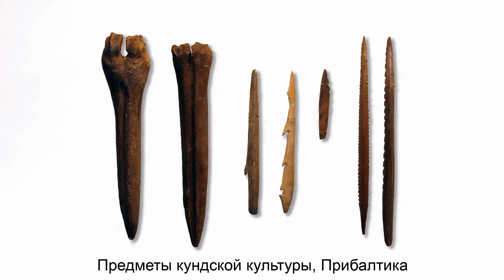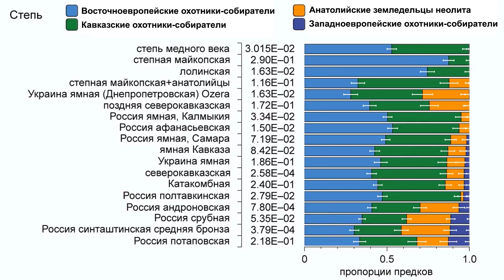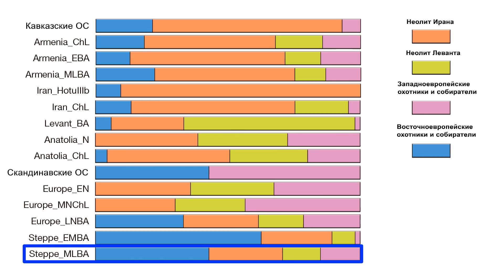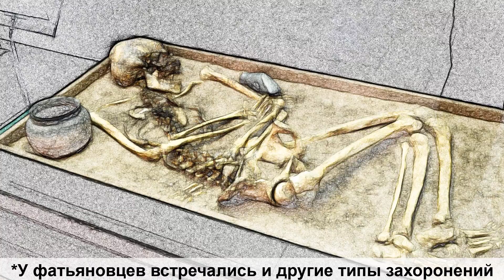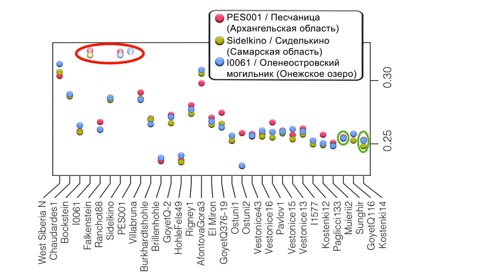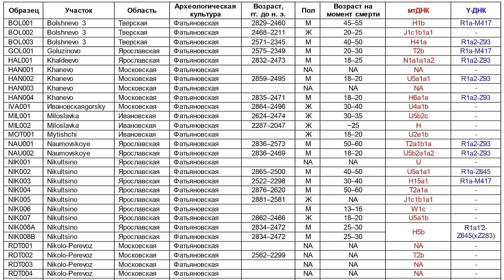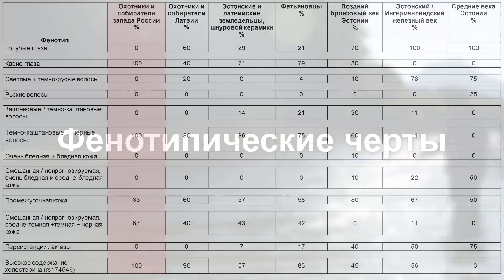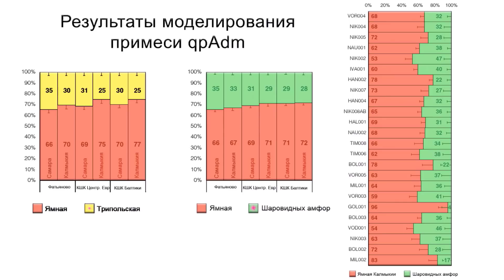Генетическая история населения запада России при переходе от каменного века к бронзовому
Культурный комплекс шнуровой керамики был распространён на обширной территории, от Татарстана на востоке, до Бельгии и Нидерландов на западе, а также от южных районов Финляндии, Швеции и Норвегии на севере до Швейцарии и Украины на Юге.
Её восточный вариант — фатьяновская культура, была образована благодаря обратному движению людей на северо-восток, с вторжением на территории где уже обитали охотники и рыболовы волосовской культуры. Понятное дело были конфликты, а в захоронениях Московской области у фатьяновских воинов между костей были обнаружены волосовские кремнёвые наконечники стрел. Но также были и могилы с черепами, проломленными тупыми предметами, возможно каменными топорами. Наиболее сильные археологические связи фатьяновской культуры прослеживаются со среднеднепровской, распространённой на территории современной Беларуси и Украины.
Для фатьяновской культуры были характерны погребальные обычаи, включающие плоские земляные могилы (реже курганы), где захороненных располагали, лёжа на боку в согнутом положении, причём мужчин на правом боку и головой в западном направлении, а женщин на левом боку и головой в восточном направлении. Фатьяновцы также практиковали захоронения животных, преимущественно собак и медведей. Вместе с захороненными размещали керамику и прочий погребальный инвентарь, включая каменные боевые и рабочие топоры в мужских могилах.
А в целом, фатьяновцы стали важным связующим звеном между западом и востоком, т.е. скотоводами и последними охотниками-собирателями. Они внедрили в лесном поясе животноводство и, возможно, подсечно-огневое земледелие. А с последующими абашевской, синташтинской и андроновской культурами, фатьяновская стала ключевым компонентом в развитии более широкого культурного ландшафта Евразии бронзового века.
В новой работе, помимо 28 новых радиоуглеродных дат, были получены генетические данные от представителей культур шнуровой керамики и фатьяновской, а также от охотников-собирателей, которые объединили с ранее опубликованными геномами.
Цель исследования заключалась в том, чтобы выяснить было ли влияние на данный регион миграций, которые наблюдались в других частях Европы в течение голоцена, а также откуда были люди, населявшие северо-западную часть России в тот период и были ли популяции фатьяновской культуры результатом прямой миграции из Восточноевропейской степи или же предки ранних европейских земледельцев поучаствовали в этом процессе, по аналогии с более западными группами культуры шнуровой керамики. Помимо этого, интересным было и то, имело ли место смешение между охотниками и рыболовами волосовской культуры и вторгшимися фатьяновцами, как это предполагают археологические данные.
Карты:
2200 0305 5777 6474 (ПСБ)
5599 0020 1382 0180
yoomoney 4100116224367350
Содержание:
00:00 Предыстория и общие сведения
09:18 Цель исследования
10:18 Охотники и собиратели запада России
12:03 Источник родословной ранних анатолийских земледельцев у фатьяновцев
15:45 Фенотипические черты
16:34 Итоги

Источники:
Genetic ancestry changes in Stone to Bronze Age transition in the East European plain
Lehti Saag, Sergey V. Vasilyev, Liivi Varul, Natalia V. Kosorukova, Dmitri V. Gerasimov, Svetlana V. Oshibkina, Samuel J. Griffith, Anu Solnik, Lauri Saag, Eugenia D’Atanasio, Ene Metspalu, Maere Reidla, Siiri Rootsi, Toomas Kivisild, Christiana Lyn Scheib, Kristiina Tambets, Aivar Kriiska, and Mait Metspalu

Источники иллюстраций:
indo-european.eu/maps/
Лебединская Г.В. - Арх. карта России. Ив. область,
MTBlack - 51409434
Terker - 2912975
Museum Rotterdam 87664876, 87664889, 87664943, 87665136
Archäoautor - 57558132
Minnekon - 90591274
Бутывский Дмитрий - 68851940, 68851939
Sholzhenitzyn - 78156240
Bjoertvedt - 43572457
Wolfgang Sauber - 41639392
EvgenyGenkin - 85755518, 3450006, 3450005
Wolfgang Sauber - 18030820
Kenneth Stamp - Martin Veen, keeper of the archeological depot of the Dutch province Noord-Holland, 37309331
Matteo De Stefano/MUSEThis file was uploaded MUSE - Science Museum of Trento in cooperation with Wikimedia Italia. - MUSE, 48441995